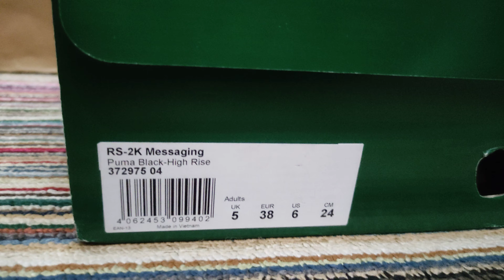Puma RS-2K Messaging Black Evolution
Womens Shoes

Please visit & follow our online store🙏
Thanks😊